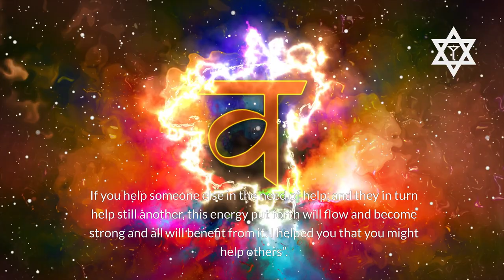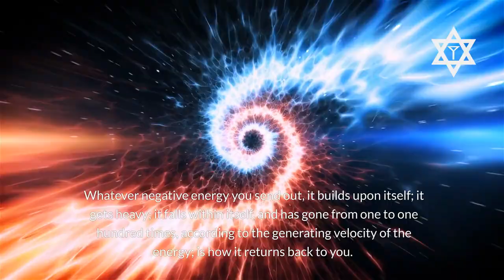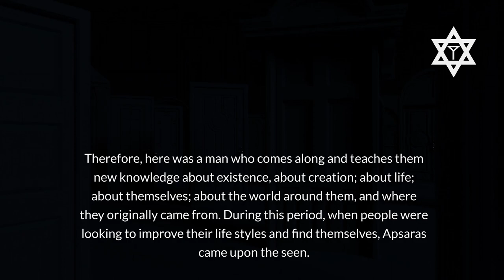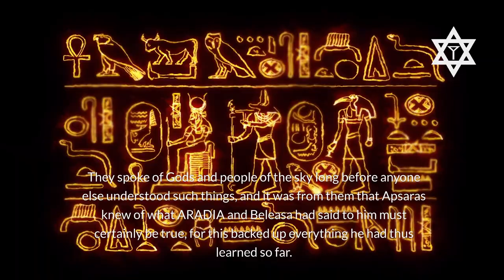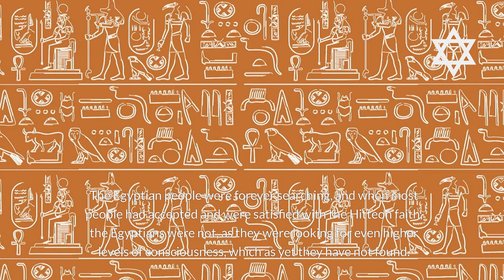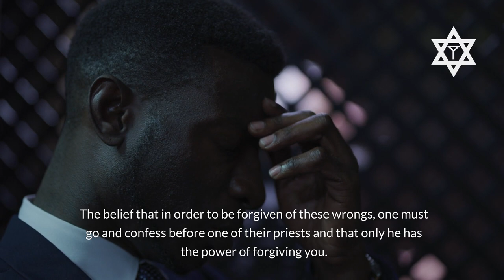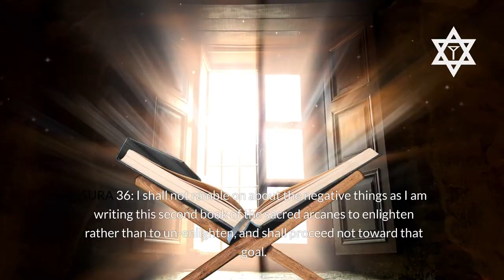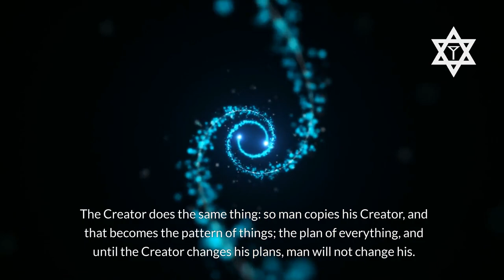The Sacred Arcanes Book Two, Part 2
Addition. From a former Proctor